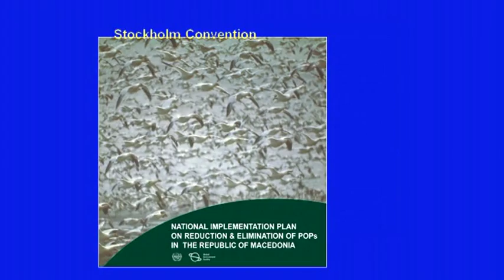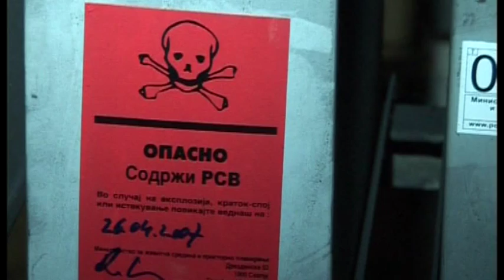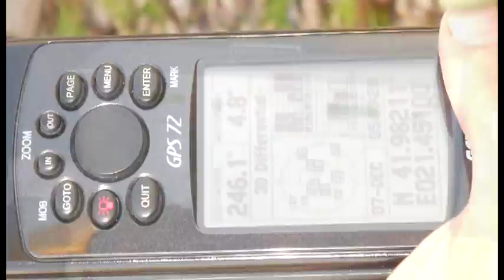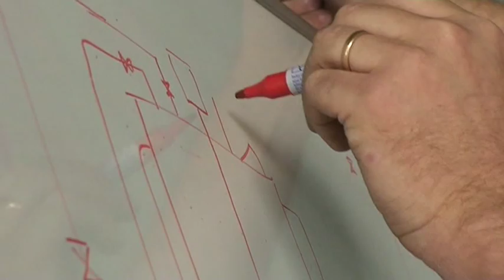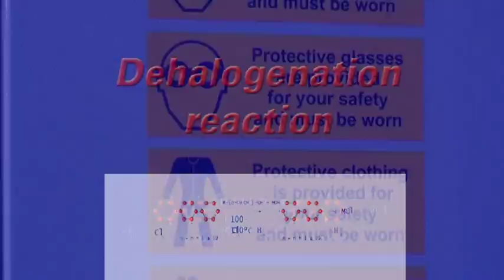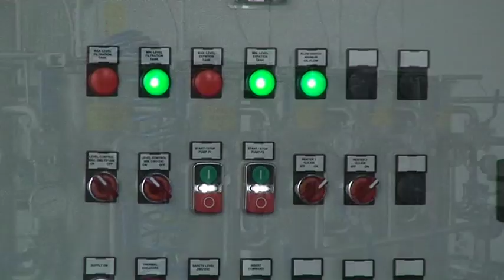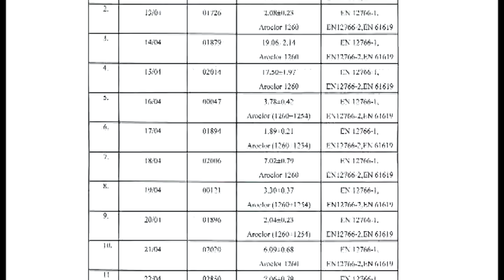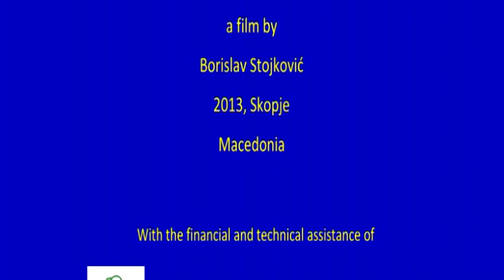Phasing-out and eliminating PCBs and PCB-containing equipment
The GEF-funded UNIDO project in the FYR of Macedonia assists the country to comply with the PCB-related obligations under the Stockholm Convention and reduce releases of PCBs into the environment. Enhanced national capacity in the management of PCB-containing equipment and waste is being fostered through the establishment of an ESM system for the disposal of PCBs and PCB-containing equipment, including legislation and countrywide institutional and technical capacity-building.